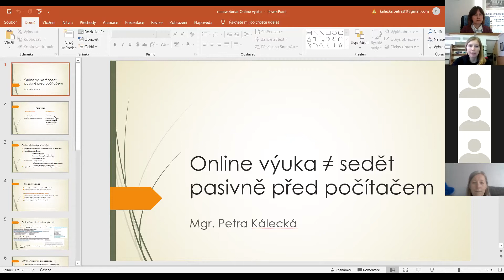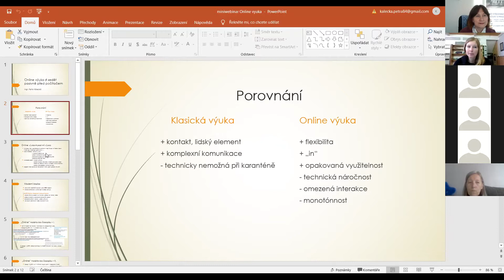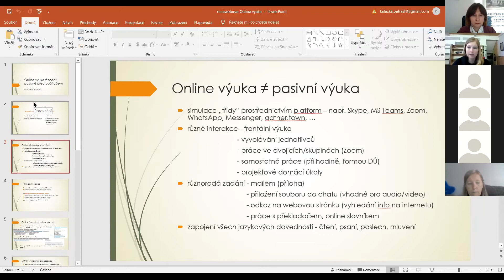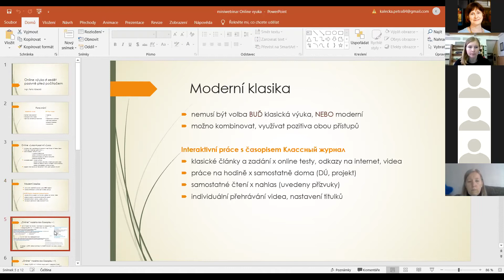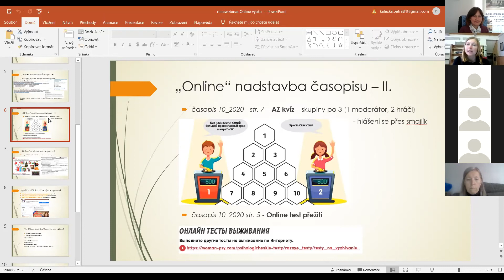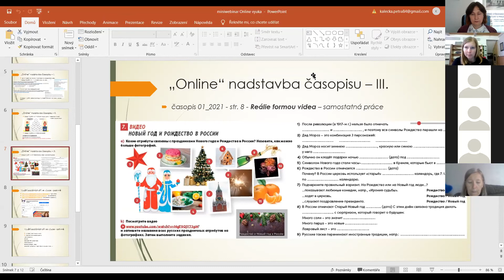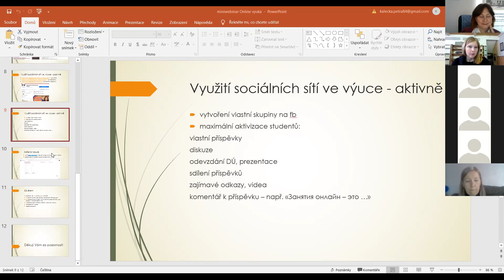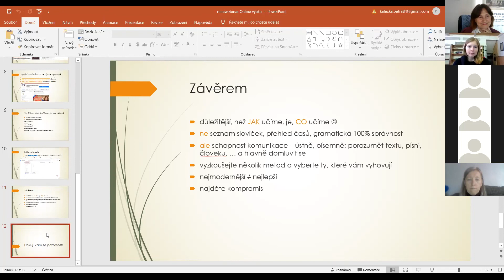"Дистанционное обучение русскому языку: специфика и возможности". Петра Калецка.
Петра Калецка, преподаватель русского языка, издательство "Klett". "Дистанционное обучение русскому языку: специфика и возможности".

Материалы VIII республиканского методико-практического семинара для русистов «Масленица» (10-11 марта 2021 г.), организованного Российским центром науки и культуры в Праге, Чешской ассоциацией русистов и Чешско-русским обществом.